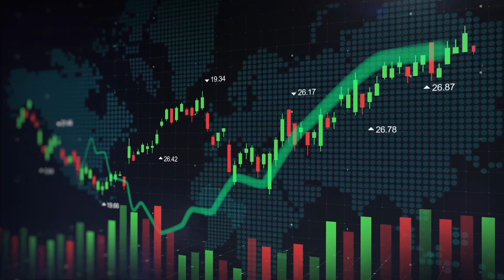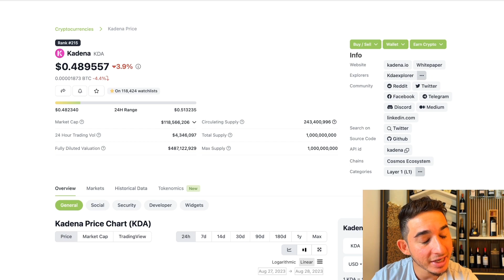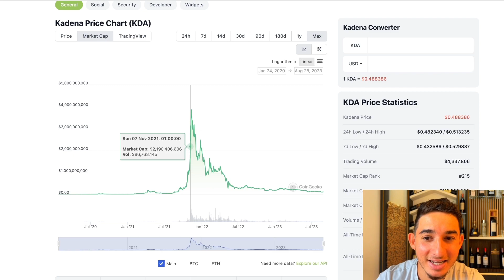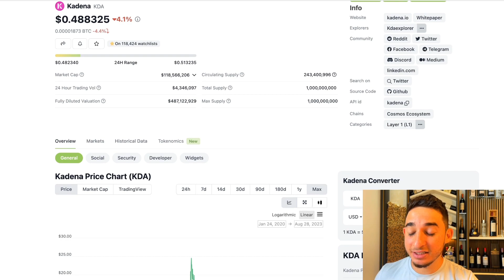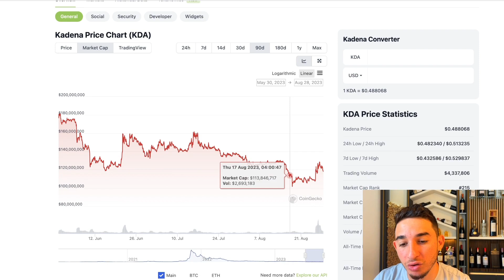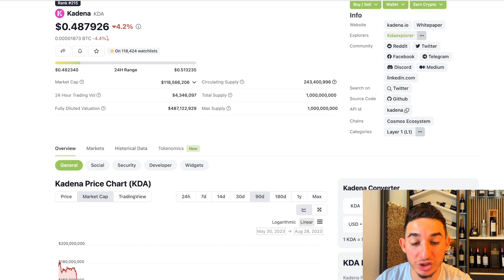Kadena: The Crypto Dark Horse Poised to SHOCK the World with 100x Gains! 🚀💰